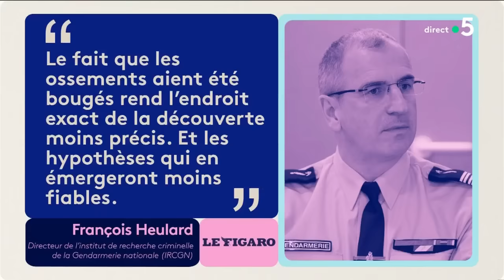Viry-Châtillon : l’adolescent passé à tabac hier est mort - Le 5/5 - C à Vous - 05/04/2024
Et retrouvez-nous sur :
Le 5 sur 5 :
• Viry-Châtillon : l’adolescent passé à tabac hier est mort
• Gaza : Israël promet des corridors humanitaires
• Humanitaires tués à Gaza : Israël reconnaît de graves erreurs
• Taïwan : course contre la montre après le séisme meurtrier
• Émile : pas de nouvelles découvertes au Haut-Vernet
• Météo : bref pic de chaleur ce week-end en France
• « Real estate porn » : cette étonnante addiction aux annonces immobilières